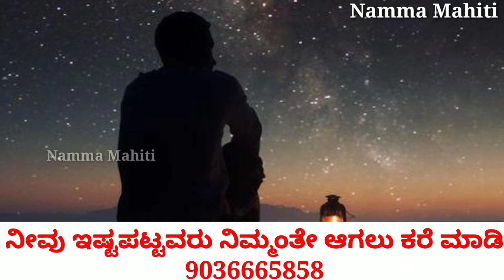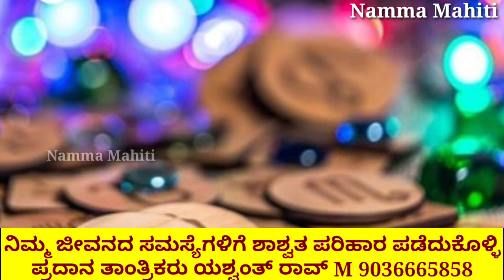ಫೆಬ್ರುವರಿ ತಿಂಗಳ ಕನ್ಯಾರಾಶಿಯವರ // ರಾಶಿ ಭವಿಷ್ಯ ನೋಡಿ? // ಶ್ರೀ ಮಂಜುನಾಥ ಸ್ವಾಮಿಯ ದೃಷ್ಟಿ ಬೀಳುತ್ತದೆ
ಸ್ನೇಹಿತರೆ ನಿಮ್ಮ ಜೀವನದಲ್ಲಿ ಏನೇ ಸಮಸ್ಯೆಗಳಿದ್ದರೂ ಇದ್ದರು ನಮ್ಮ ಗುರೂಜಿಯವರು ಶಾಶ್ವತ ಪರಿಹಾರ ಮಾಡಿಕೊಡುತ್ತಾರೆ ಕೆಳಗಡೆ ಕಾಣುತ್ತಿರುವ ನಂಬರಿಗೆ ಕರೆ ಮಾಡಿ ಒಂದೇ ಕರೆಯಲ್ಲಿ ನಿಮ್ಮ ಶಾಶ್ವತ ಪರಿಹಾರ ಮಾಡಿಕೊಡುತ್ತಾರೆ ನಮ್ಮ  ಗುರೂಜಿ ಅವರು ಸ್ನೇಹಿತರೆ ಈ ವಿಡಿಯೋ ನೋಡಿ ನಿಮಗೆ ಅನ್ನಿಸುವ. ನಮ್ಮ ಕಾಮೆಂಟ್ ಬಾಕ್ಸ್ ನಲ್ಲಿ ತಿಳಿಸಿ ಹಾಗಾಗಿ ಈ ವಿಡಿಯೋ ಈ ಮಾಹಿತಿ ನಿಮಗೆ ಇಷ್ಟವಾದರೆ ನಮ್ಮ ಚಾನೆಲ್ ಗೆ ಸಬ್ಸ್ಕ್ರೈಬ್ ಆಗಿ ಪಕ್ಕದಲ್ಲಿರುವ ಬೆಲ್ ಐಕಾನ್ ಕ್ಲಿಕ್ ಮಾಡಿ ಧನ್ಯವಾದಗಳು.